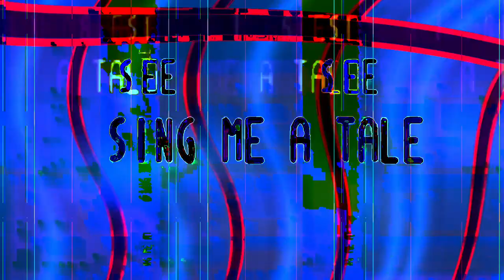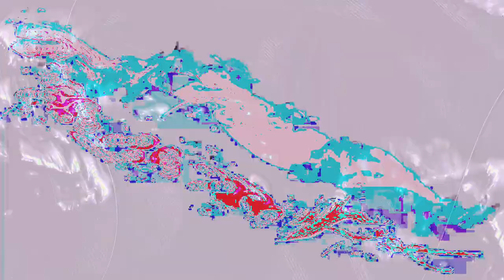[EPILEPSY WARNING] Movie 24 02 05 23h48m58s